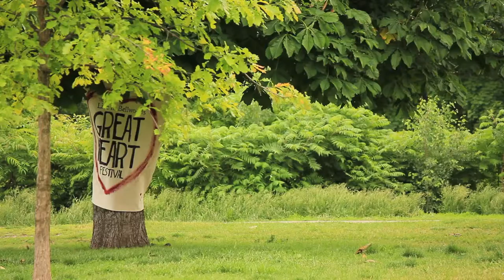Kalle Mattson - Someday | Great Heart Fest 2013